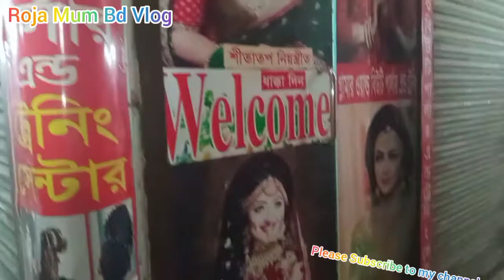ফেলে দেওয়া খোসা দিয়ে আমি কিভাবে রেসিপি তৈরি করি সাথে আছে তিন নাট্যকারের কিছু কথা